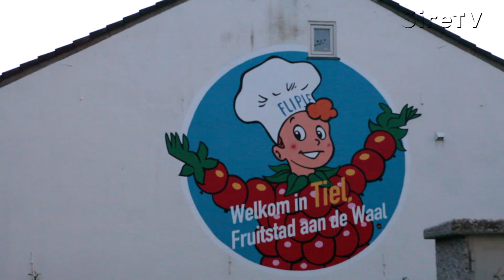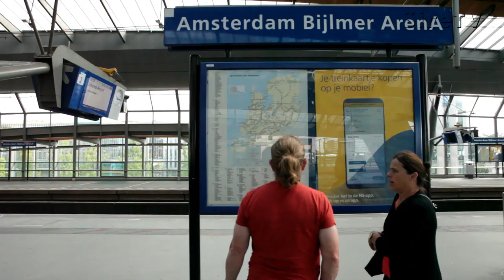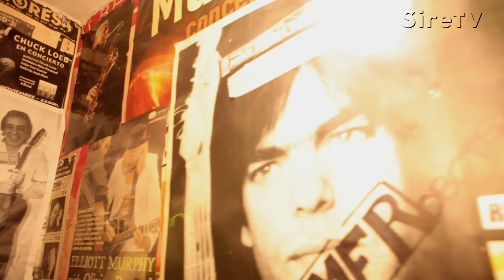Marcus Miller On The Road : Part 2 (Netherlands, Paris, Madrid)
Catch the highlights of the recent Sire Promotional Tour with Marcus Miller in Europe.